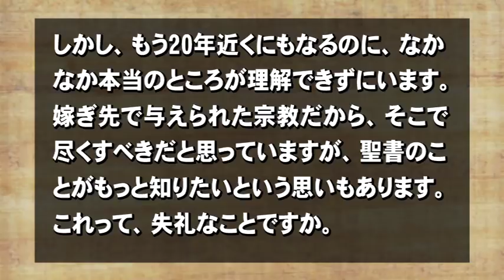Q154二つの宗教にかかわるのは失礼なことですか。【3分でわかる聖書】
***書籍『3分でわかる！聖書』（文芸社）が好評販売中です。お求めは全国の書店、アマゾン、ハーベスト・タイムのオンラインショップへどうぞ。

嫁ぎ先が新興宗教の信者で、でも自分は教会のイベントで心に感じるものがあるという方からのご質問です。「嫁ぎ先で与えられた宗教だから、そこで尽くすべきだと思っていますが、聖書のことがもっと知りたい」のだそう！ なんて素敵な奥様なんでしょう。家族の誰も傷つけずに、真理を探求する方法はあるでしょうか。

「私があなたがたに最もたいせつなこととして伝えたのは、私も受けたことであって、次のことです。キリストは、聖書の示すとおりに、私たちの罪のために死なれたこと、また、葬られたこと、また、聖書の示すとおりに、三日目によみがえられたこと、」（第1コリント 15：3）

#55 私は仏教徒ですが、キリスト教を信仰したいと思っています。 キリスト教では、他宗教を信じつつ、信仰するということは 許されているのでしょうか？

#41 神は信じているのですが、なぜキリスト教の神でないといけないのか、分かりません。

#77 キリスト教と他の宗教で決定的に違う点は何ですか。